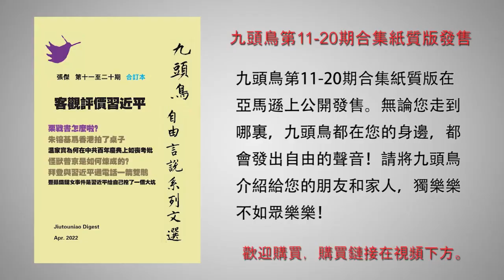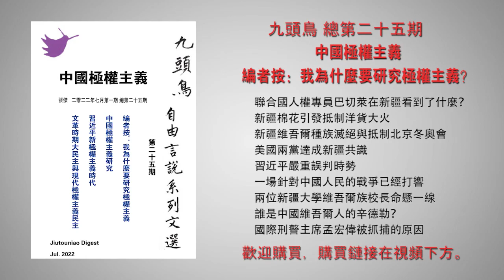经济撑不住了 出台再多政策都没用 信心没了